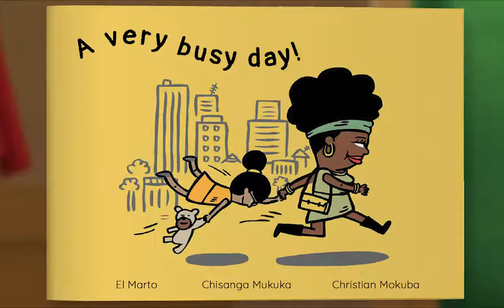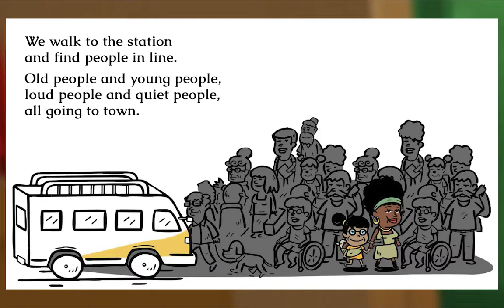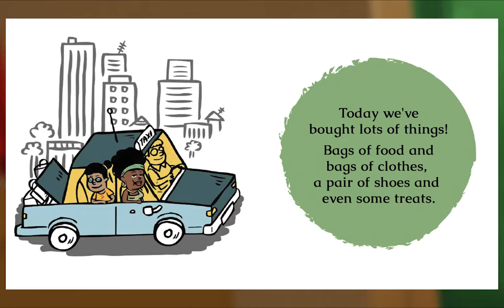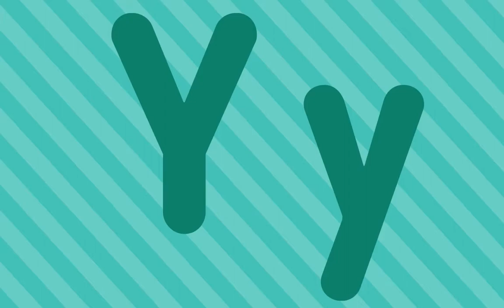Preschool Video Animal Island Learning Adventure (AILA) | Letters, Songs, Story Books